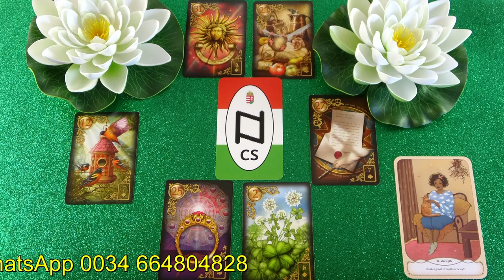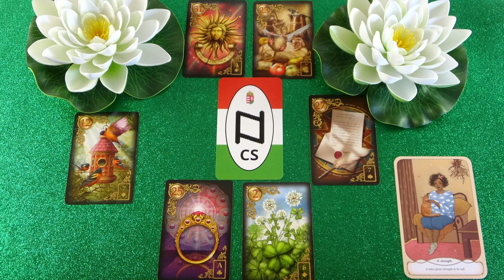Őrizd meg a nyugalmadat, egy jó érkezik hozzád❣